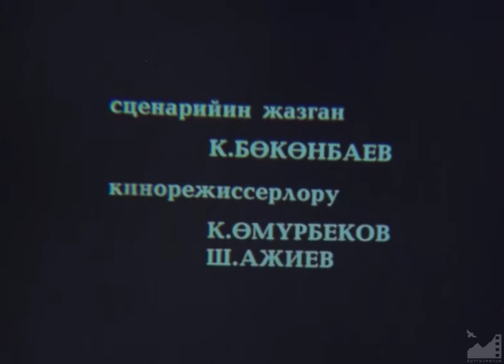М/ф "Бака жана жылан" (1990) реж. Каныбек Өмүрбеков, Шермуканбет Ажиев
БАКА ЖАНА ЖЫЛАН (1990)

Сценарийин жазган: К. Бөкөнбаев
Кинорежиссерлору: Каныбек Өмүрбеков, Шермуканбет Ажиев
Башкы сүрөтчүсү: Манас Медетов
Оператору: Шермуканбет Ажиев

Сүрөтчү-мультипликаторлор:
Гүлнара Сабирова
Аблабек Түмөнбаев
Токтогул Иязбеков

Сүрөтчү-декоратор: Т. Шобоев
Режиссердун ассистенти: А. Касымалиева

Үн оператору: Бакыт Ниязалиев
Редактору: К. Сактанов
Директору: Гүлбарчын Солтобаева